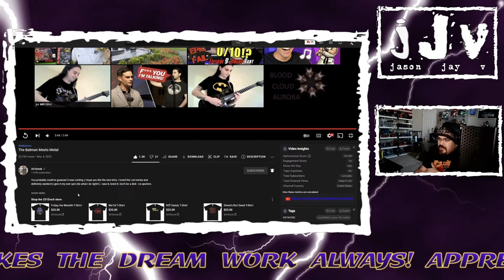331Erock || The Batman Meets Metal || Hispanic MC Reacts